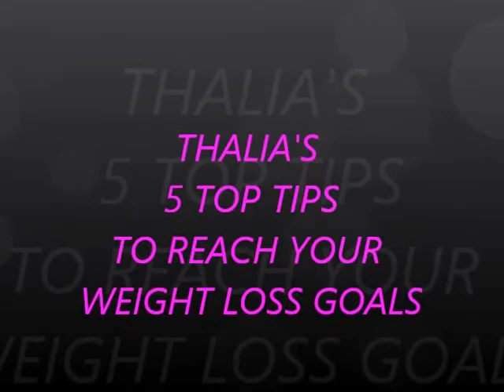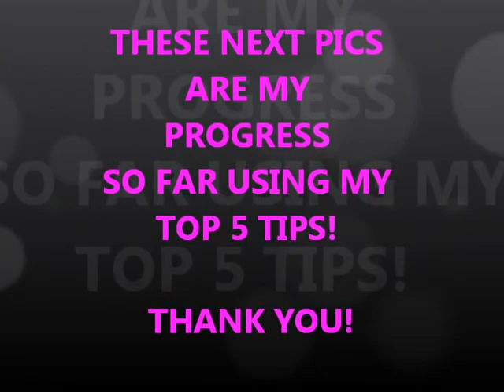5 TIPS TO SUCCESS IN WEIGHT LOSS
a video for noke noke, thank you guys for keeping me in mind! and letting me share my knowledge! and what has worked for me!